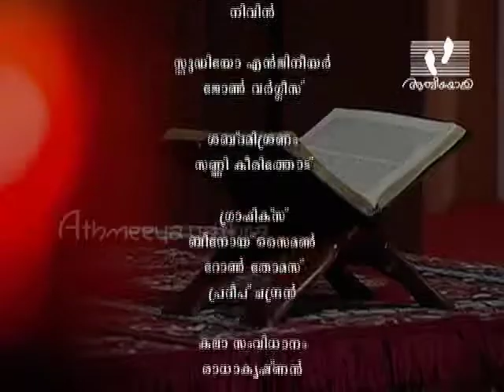Malayalam Bible Reading | Job 34 : 1 - 37 | Ancy Babu | Jeevamozhikal